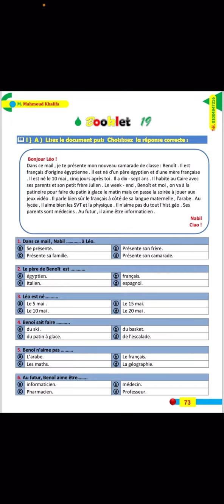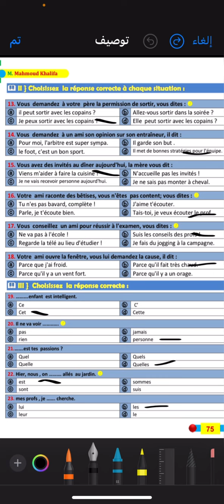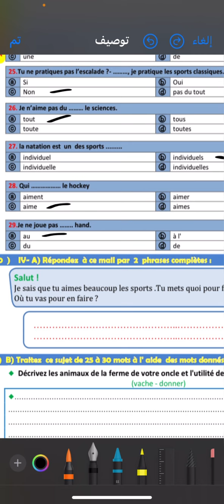حل البوكليت رقم ١٩ من كتاب امتحانات ملك الفرنساوي